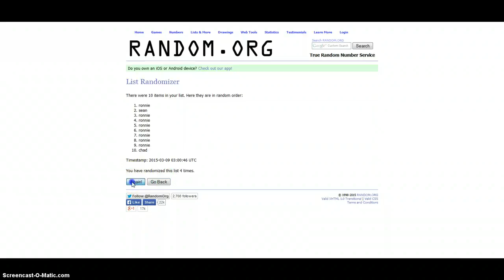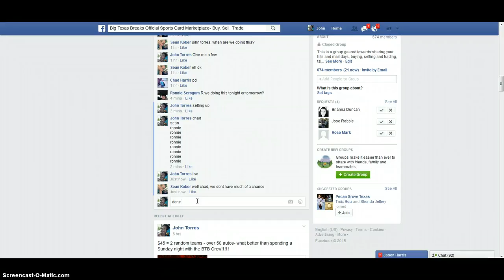filler 1 sterling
sterling filler 1